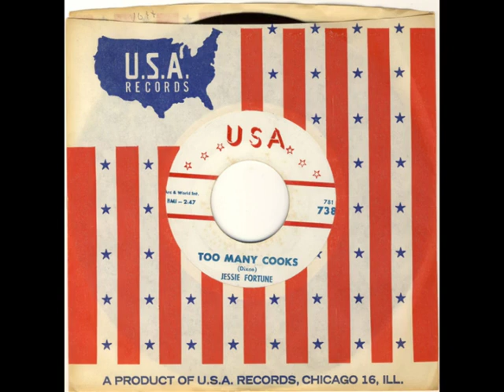■ JESSIE FORTUNE (Buddy Guy, Walter Horton) 1963 - "Too Many Cooks"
rec. April 26, 1963 in Chicago, IL
Jesse Fortune: vocals
Walter Horton: harmonica ★
Lafayette Leake: piano
Buddy Guy: guitar ★
Jack Meyers: bass
Willie Smith: drums

Written- By - Willie Dixon

[USA Records - 738 / 1963]